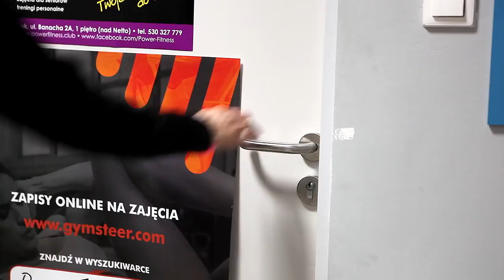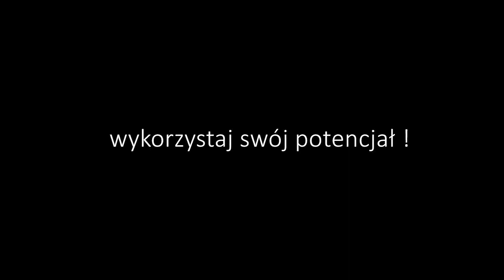56. Obudź w sobie energię !!!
Potężne zasoby Twojej  wewnętrznej energii czekają na to, byś z nich skorzystał.